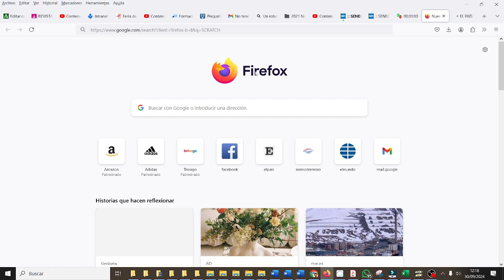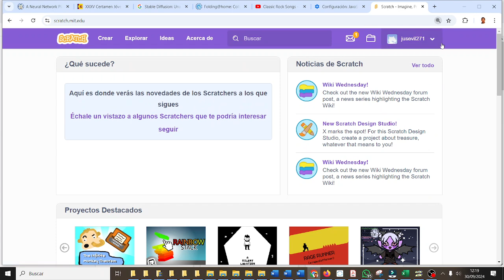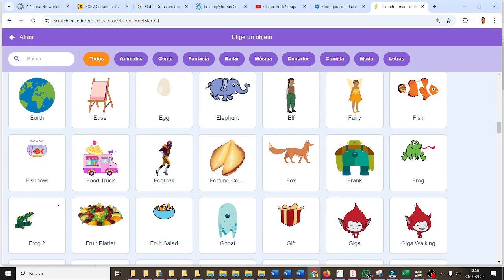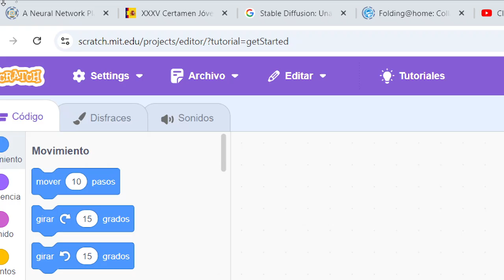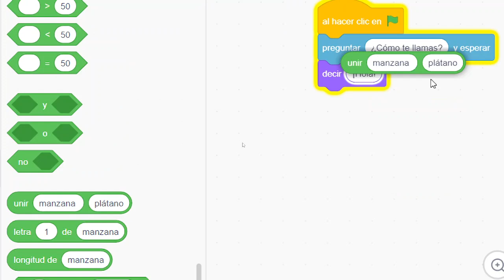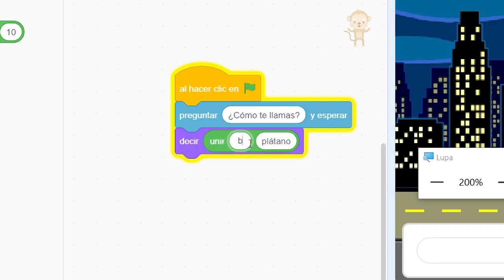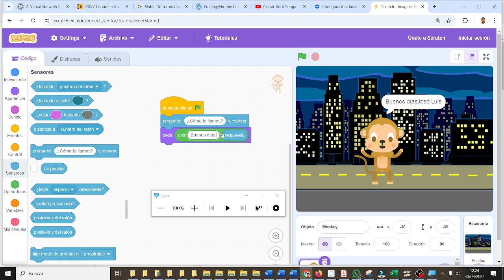Saludador en Scratch CYR1ESOD IES Monterroso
Primeros pasos en Scratch CYR1ESOC Computación y Robótica IES Monterroso